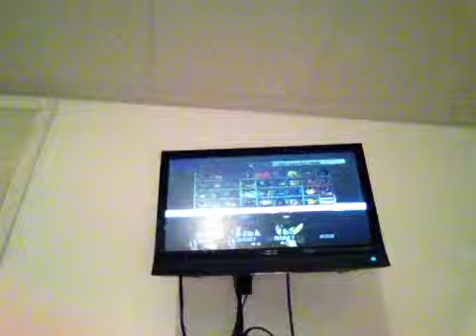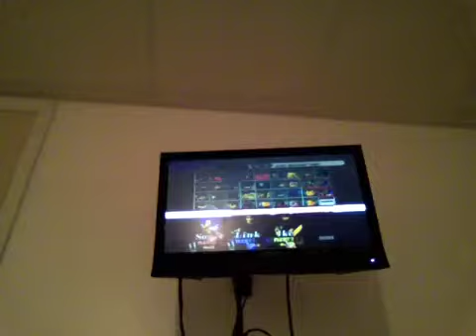Ninjamon plays super smash bros against Phil jr and tiffinie